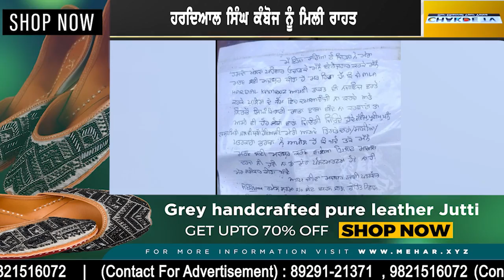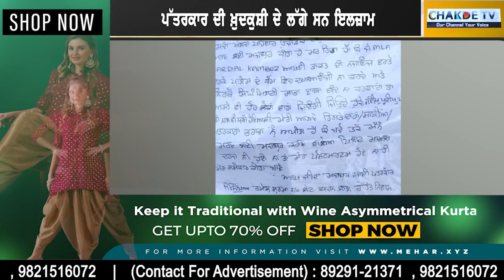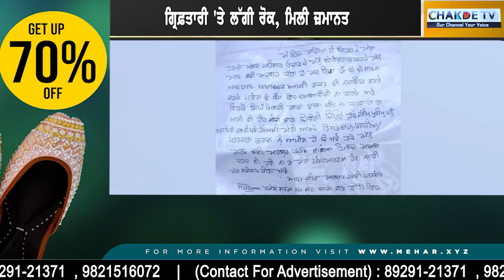ਕਾਂਗਰਸੀ ਵਿਧਾਇਕ ਦੀ ਛੁੱਟ ਗਈ ਜਾਨ..ਕਤਲ ਦੇ ਕੇਸ ਚੋਂ ਆਇਆ ਵੱਡਾ ਫੈਸਲਾ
ਕਾਂਗਰਸੀ ਵਿਧਾਇਕ ਦੀ ਛੁੱਟ ਗਈ ਜਾਨ
ਕਤਲ ਦੇ ਕੇਸ ਚੋਂ ਆਇਆ ਵੱਡਾ ਫੈਸਲਾ

Mehar's vast collection includes kurtis, salwar suits, Indo-western, sarees, dresses, tops, and juttis for women. For men, it offers kurta pyjamas, shirts, T-shirts, trousers, jeans, shorts, and men's shoes. The list is endless! Explore beautiful collection of sarees at Mehar
Enjoy Free Express Worldwide Shipping!
All major modes of payment are accepted including COD!